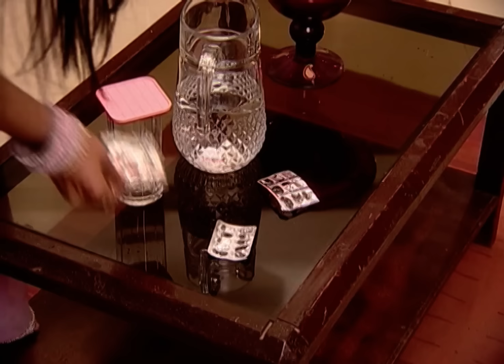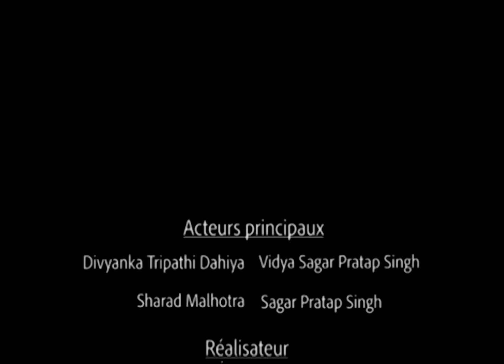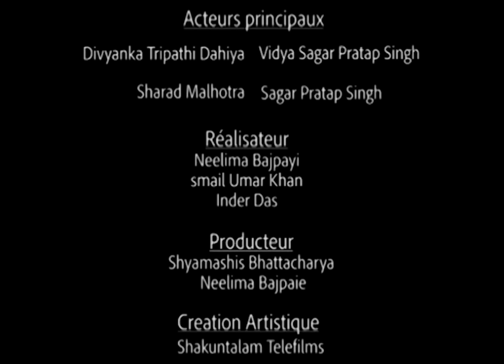Les voeux de Vidya - S2 - Épisode 94 - Banoo Main Teri Dulhann - complet en français